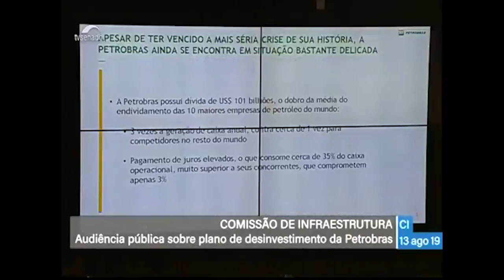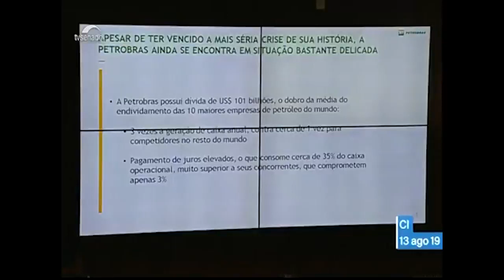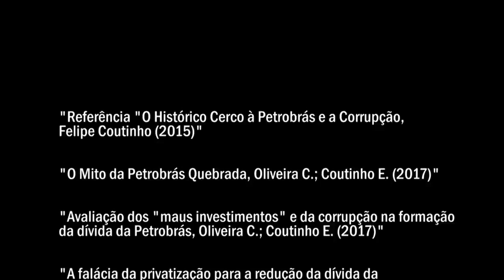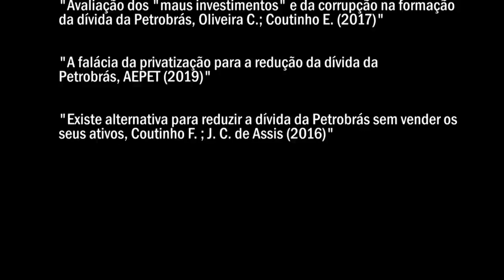#1 AEPET rebate Castello Branco - O mito da Petrobrás quebrada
O vídeo “AEPET rebate falácias do presidente da Petrobrás no Senado”, no qual Felipe Coutinho (presidente da AEPET) e Paulo César Ribeiro Lima (especialista em Minas e
Energia) avaliam a palestra de Castello Branco na Comissão de Infraestrutura do Senado, agora pode ser visto em capítulos temáticos.
Na primeira parte, é desmontada a narrativa que se inicia com “o mito da Petrobrás quebrada”.